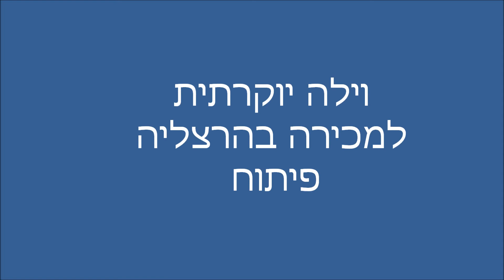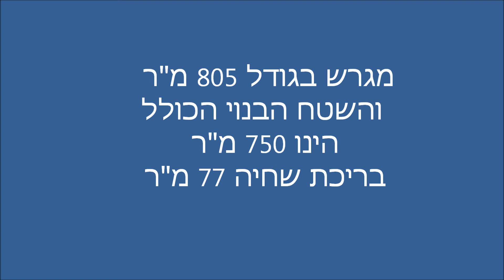Luxury homes for sale in Israel וילה למכירה בהרצליה פיתוח קו ראשון לים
וילה יוקרתית למכירה בהרצליה פיתוח. ממוקמת קו ראשון לים. חללי אירוח גבוהים ורחבים, מגרש בגודל 805 מ"ר, והשטח הבנוי הכולל הינו 750 מ"ר. נוף פתוח לים מחדרי השינה ומעליית הגג. מטבח בולטהאופ עם אי, סאונה יבשה ורטובה, מכון כושר, חדר קולנוע ביתי, בריכת שחיה 77 מ"ר, גינה מטופחת, בית חכם, חימום תת רצפתי, עבודות נגרות מותאמות, וילונות חשמליים. מרבית החדרי שינה עם סוויטות ומרפסות. יצוג ע"י תיווך יוקרה אסטייט בע"מ. משרד התיווך המוביל בישראל בנכסי יוקרה 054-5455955